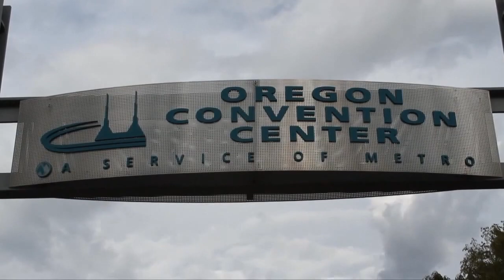Felix Xavier, Cloudbyte, | OpenStack Summit 2013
Start-Up CloudByte Takes a Bite Out of the Cloud Storage Cookie

We don’t cover only big-time heavy-hitters on theCUBE — startups get lots of love too. Host Jeff Frick got to chat with CTO and Founder of Cloudbyte, Felix Xavier at the annual OpenStack Summit 2013 today. Jumping right into it’s first OpenStack event, Cloudbyte had big news on Monday, announcing integration with OpenStack block storage Cinder. CloudByte, one of the first companies to guarantee quality of service (QoS) to every application from a shared storage platform, is an emerging player in the increasingly vicious storage wars.

As part of its announcement and its integration with OpenStack Block Storage Cinder, the company has developed a driver for the Cinder framework that enables service providers to provision QoS-aware CloudByte storage volumes right from OpenStack clients and API. Technology to serve multi-tendency. There are fundamental issues with supporting the delivery of storage, enterprise storage, and CouldByte is a new class of storage — classifying performance and class on the fly.

    “The development of the ElastiStor driver for OpenStack is an important milestone for us as we integrate deeper with the open source computing platform,” said Felix Xavier. “This integration follows our recent VMware and Citrix certifications and development of the vCenter plugin, reinforcing our commitment to easily integrate our storage solutions within cloud service providers’ ecosystems. Unlike legacy storage solutions, ElastiStor is architected for today’s cloud environments and allows cloud service providers to host performance-sensitive applications without creating any dedicated storage silos.” -Forbes

A start-up that began in India, Cloudbyte recently moved stateside to be closer to its customer base.  Xavier said that they have had a lot of traction with US customers, and the largest service providers are in fact in the US, too.  When asked about his unique opinion of cloud adoption in India, Xavier said he believed both India and the rest of the world lagged behind a bit on cloud adoption. “It depends in terms of the size of the market,” Xavier says. “India isn’t at scale of the service providers in the market.”

Service providers can now create, snapshot and manage CloudByte storage volumes using Cinder API or the OpenStack Horizon client. Cloudbyte is a start-up that…well…has some bite